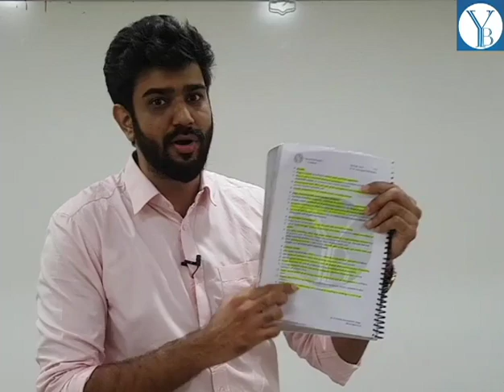ISCA (CHAPTER 8) - EMERGING TECHNOLOGIES (Lecture 15 - Green IT)